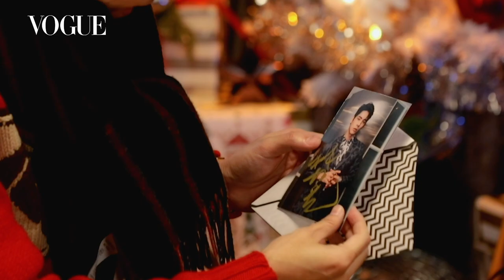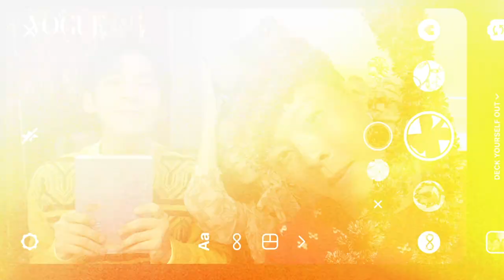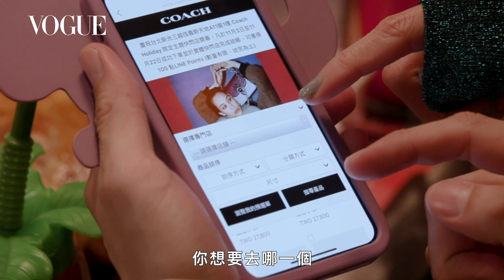COACH YOUR STYLE 陳庭妮&林柏宏 管你的時尚！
本集的「COACH YOUR STYLE管你的時尚」單元，邀請到陳庭妮擔任HOLIDAY派對女主人，以聖誕佳節的感恩儀式感，邀請好友林柏宏，以及VOGUE數位時尚主編Travis，一起參加她精心準備的聖誕派對。